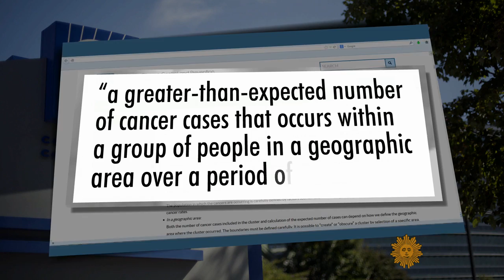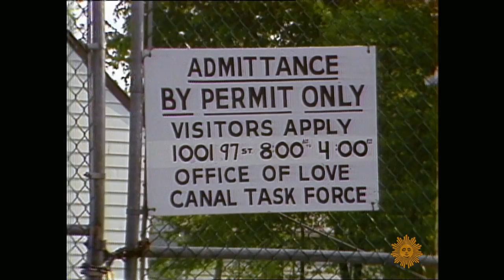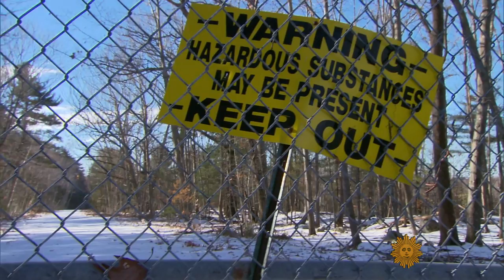Studying cancer clusters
Anna Werner examines the subject of cancer clusters, and how difficult it is to detect and link environmental causes to cancer cases.